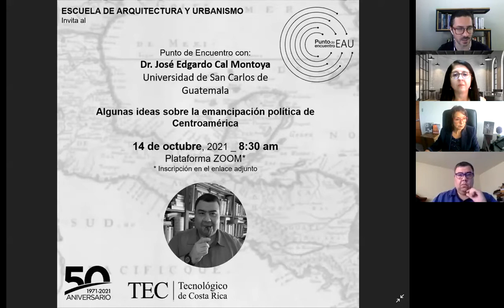Algunas ideas sobre la emancipación política de Centroamérica